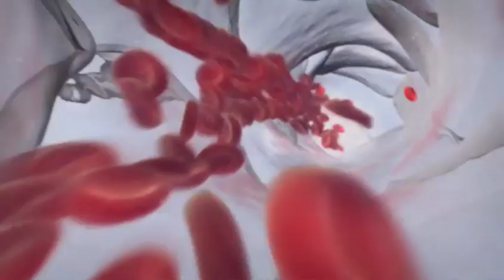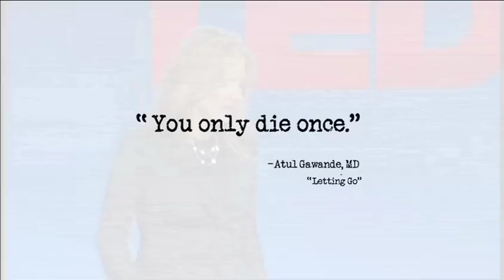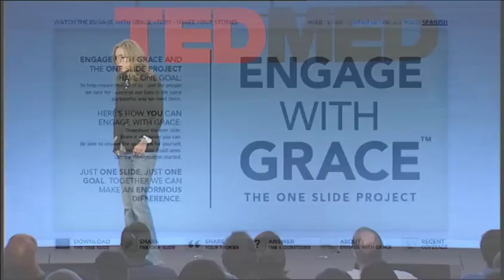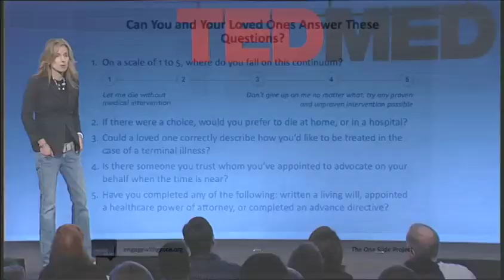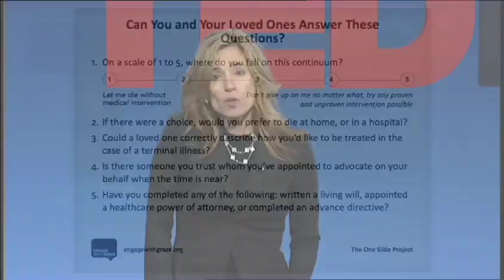Alexandra Drane at TEDMED 2010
Truly passionate talk about 'Engaging with Grace" on the 'end of life' issue.  Have you talked with the people you love?  Don't miss this brief, yet very powerful presentation from Alexandra Drane.